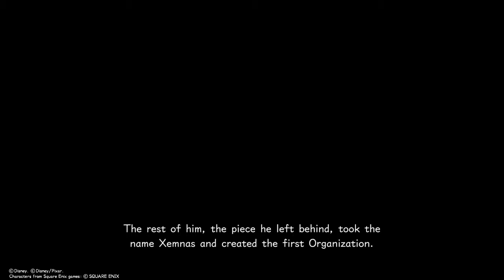Lancrin plays Kingdom Hearts 3 part 36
World Level: San Fransokyo